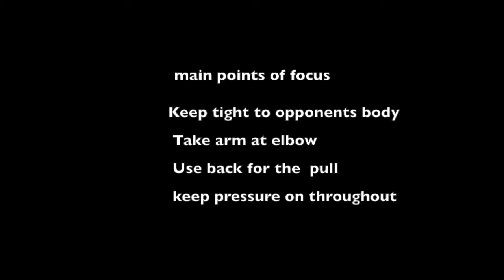judo skill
This video is about judo skill